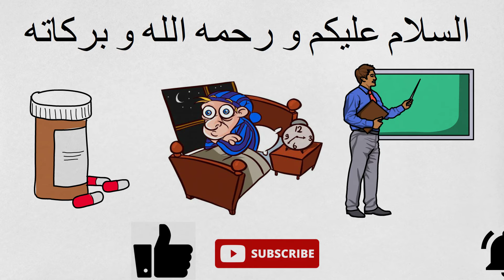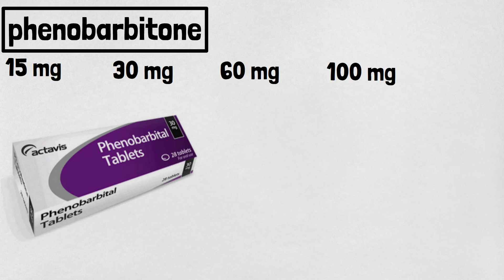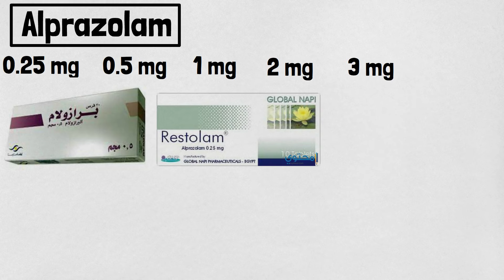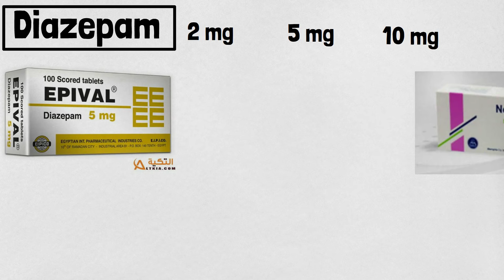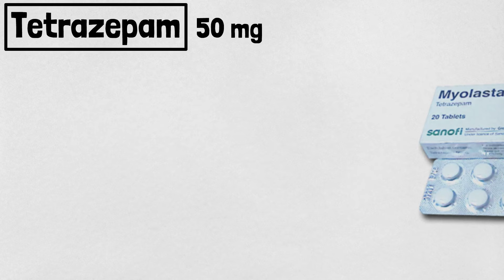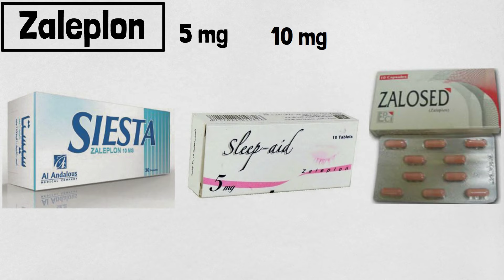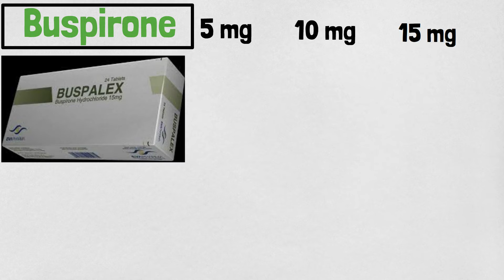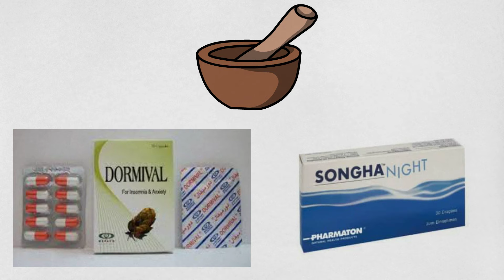خلاصه المنومات و المهدئات كامله | sedative & hypnotic medication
و هنتكلم خلال الحلقه دي عن  ( المنومات و المهدئات ) :
1- عيله barbiturates
و اهم المواد الفعاله اللي فيها زي phenobarbitone
2- عيله benzodiazepines
و اهم المواد الفعاله اللي فيها زي oxazepam & alprazolam & bromazepam ...
3- عيله z hypnotics
و اهم المواد الفعاله اللي فيها زي zaleplon & zopiclone & eszopiclone .
4- ماده buspirone
و اهم المواد الفعاله اللي فيها زي buspar & buspalex & seropar
5- herpal drugs
زي دواء dormival & songha night

منوّم
الكلمات المفتاحيه :
المهدئات
المنومات
منوم
sedative
hypnotic
زولام
زانكس
منوّم